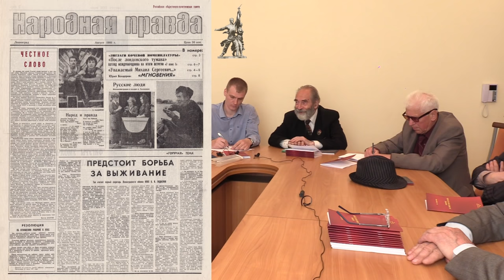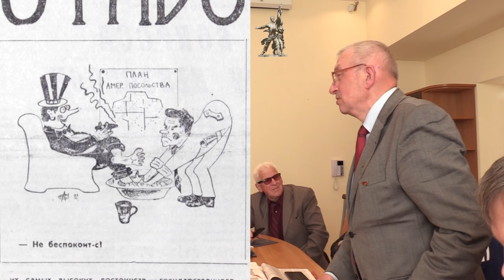XIV Съезд Фонда Рабочей Академии. 25 лет ФРА. 02.06.2021.